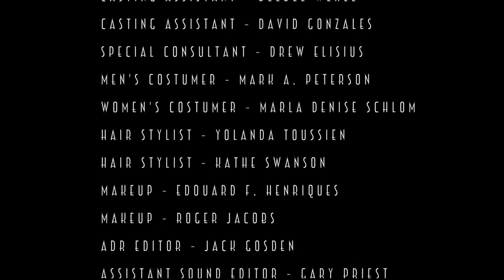Dead Rabbit - Sahab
For the Eighth Germ, the filmmakers used the 1980's as the inspiration for their film.

Limiter: The film must contain a dance sequence and can be no longer than 5 minutes.

The Germ seeks to inspire people to create something using film. We give people a piece of inspiration and a few limiters and we all create something with that in mind. Then we get together and share our videos and creativity.